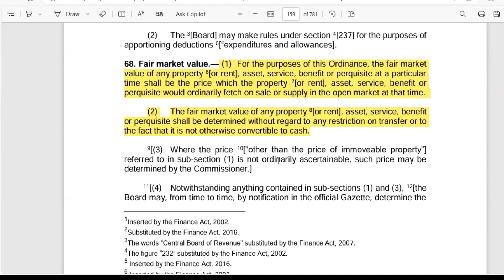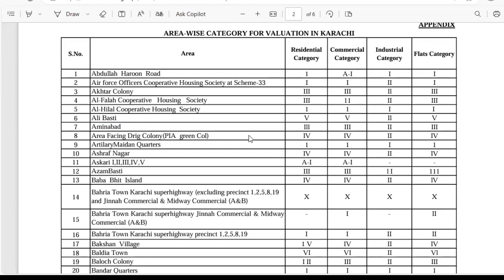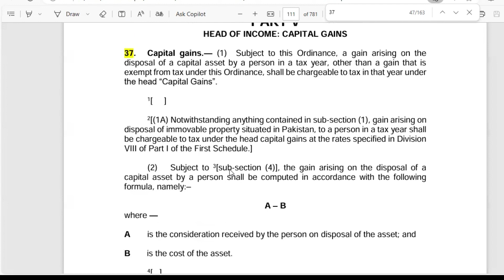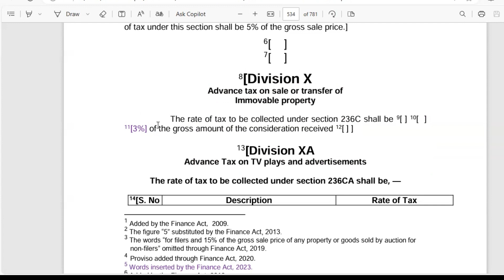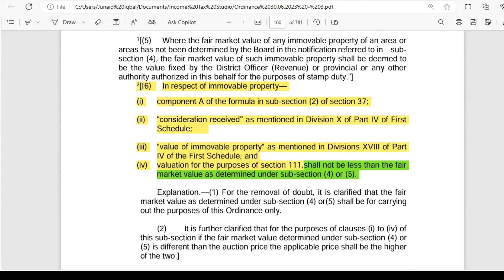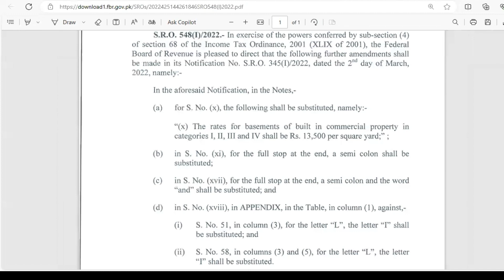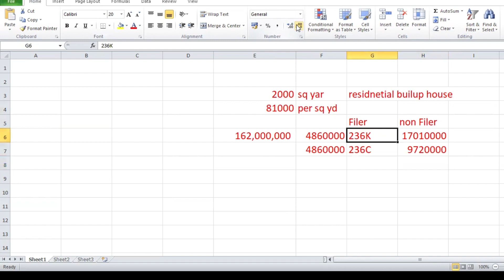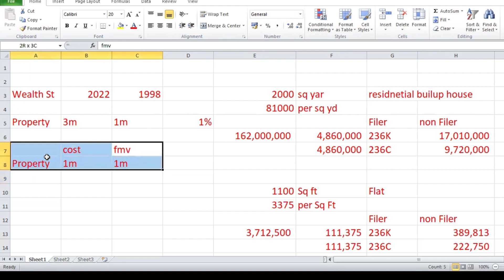Section 68. Fair market value - FBR Values for Immovable Properties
In this session, we will learn how to determine the fair market value of immovable property and other assets/benefits. We will also calculate fair market values for properties using FBR notifications and advance tax on the purchase and sale of the properties.

You will also learn the dynamics of official and unofficial values of immovable properties; in the transaction of sales/purchases and how it works in practical life.